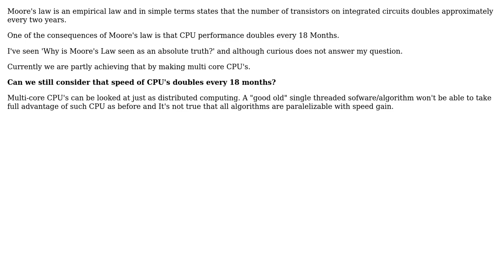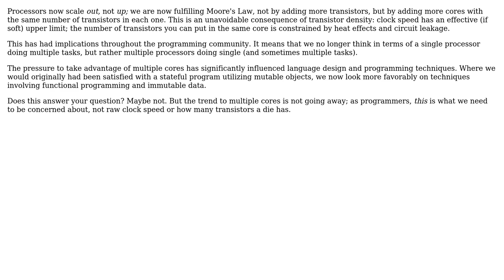Can we still consider that Moore's law still holds true regarding the consequence on CPU speed?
Software Engineering: Can we still consider that Moore's law still holds true regarding the consequence on CPU speed?

With thanks & praise to God, and with thanks to the many people who have made this project possible! | Content (except music & images) licensed under CC BY-SA | Music | Images & others | With thanks to user Robert Harvey user nsn and the Stack Exchange Network Trademarks are property of their respective owners. You are responsible for your own actions.